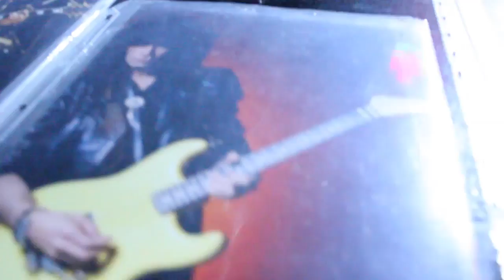Bruce Kulick e Parasite Kiss em Porto Alegre 03032016 10Youtube com